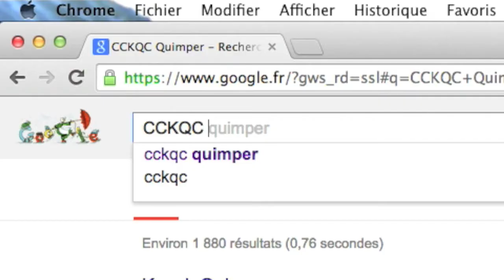trophées sportifs 2016